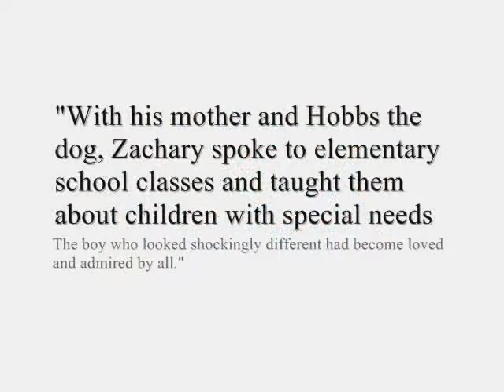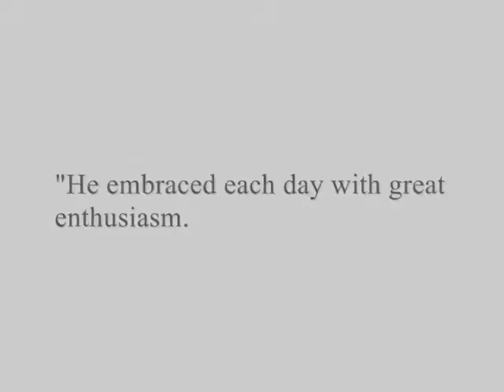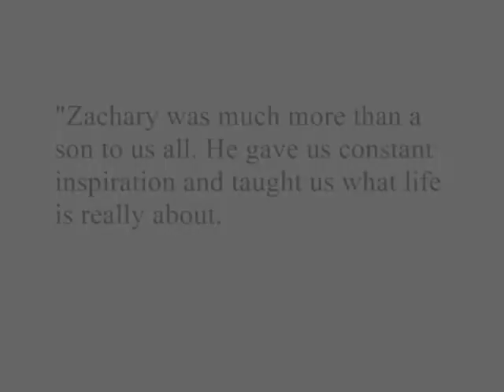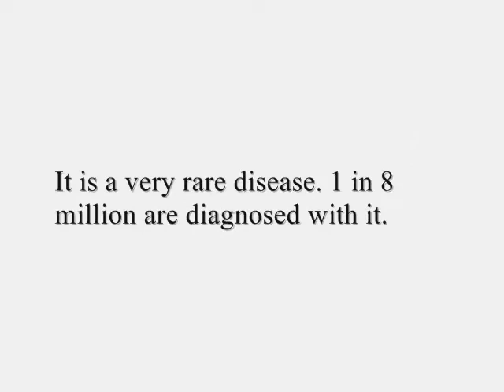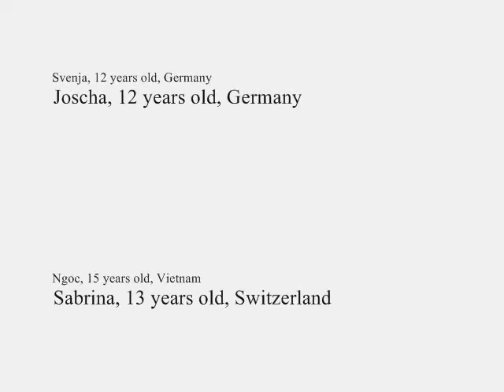Tribute to Zachary Moore "Old at Age 3"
he was a beautiful child.